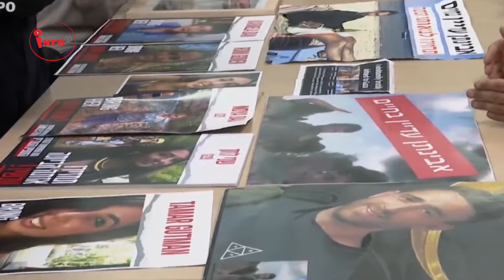ارمنستان هم به ناتو ملحق میشود